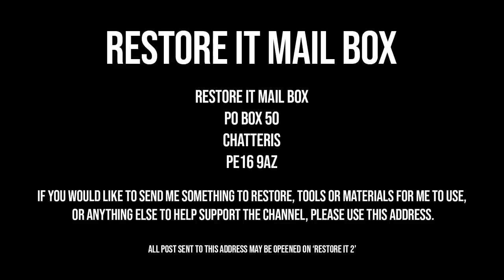Rusty BMW E30 325i Brake Caliper Restoration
Today I restore a BMW E30 325i Brake Caliper! Car brakes are always a fun projected to take on. Anyone can do it and it's relatively cheap to do.

Please read the full description for any information about the video.

If you would like to send me something to restore, tools to use or anything to support Restore It, please send to:

CHATTERIS
PE16 9AZ

Just for the record, I personally wouldn't have red calipers on my E30. The red just looked too good on camera not to go with it.

Firstly I inspected the caliper for ware and tare and decided to order a full caliper service kit. I then disassembled it and degreased the main pieces. Once they were dry I placed them in the blasting cabinet and removed 99% of the rust. I then had to go over with a steel wire wheel, on a rotary tool to remove the rest of the deep rust. It was then a matter of masking all of the threaded holes and piston cylinder.

The caliper then needed etching, priming, colour, and lacquer. Once dry I made sure the grooves in the cylinder were free from any rust or paint and began adding the new parts. I started by greasing the first gasket and pushed it in. The outer seal was then added. I then greased the piston and pushed that back in. The two guide pins and their rubbers were silicone greased and pushed in. The two pieces then came together with new bolts. The cleaned bleed nipple was then added, and the red cap to finish the restoration.